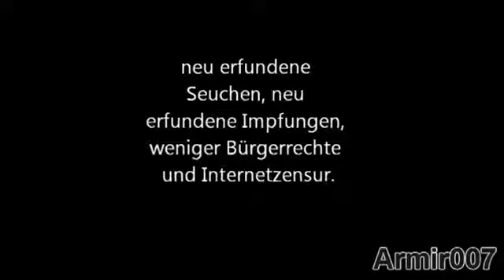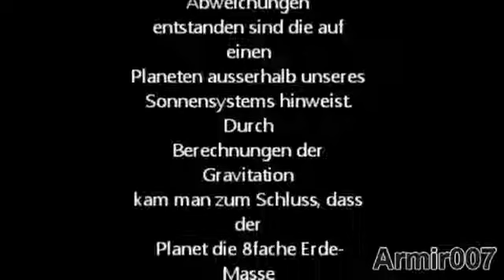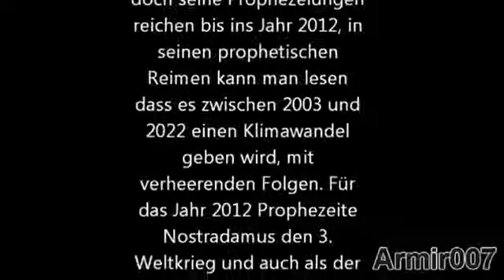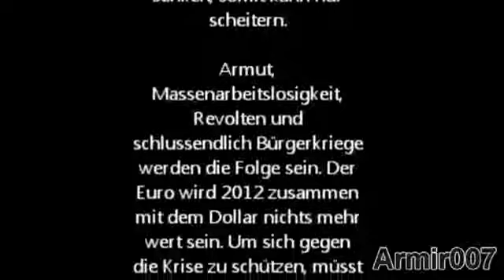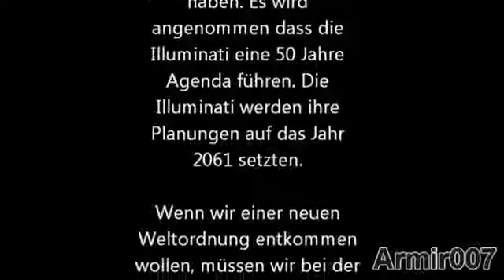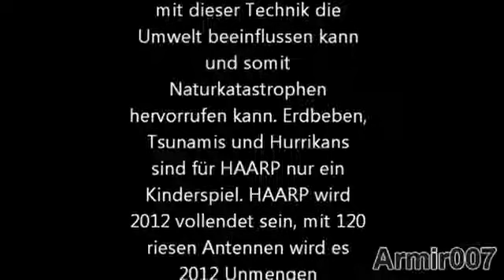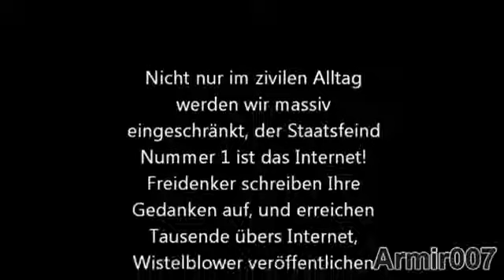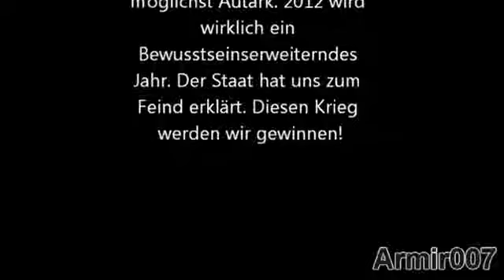12 Ereignisse im Jahr 2012 HD 1080p